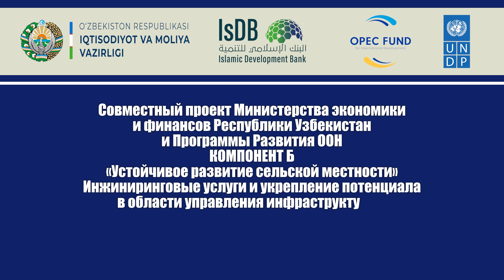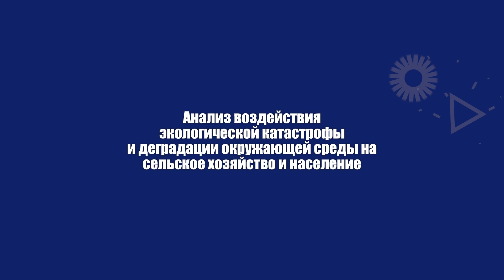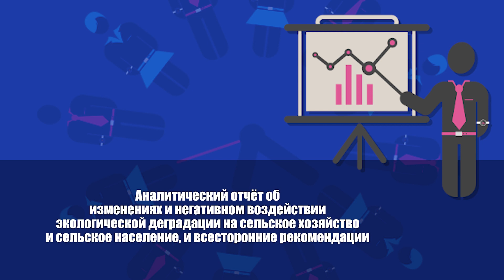Итоги проекта «Устойчивое развитие сельской местности»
Итоги проекта «Устойчивое развитие сельской местности» в 2023 году